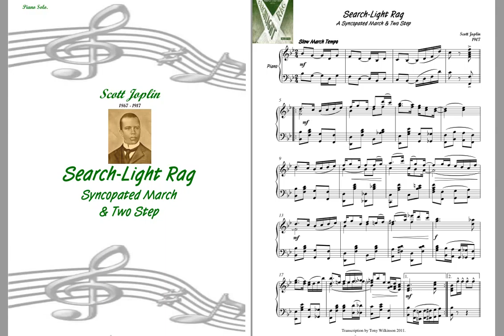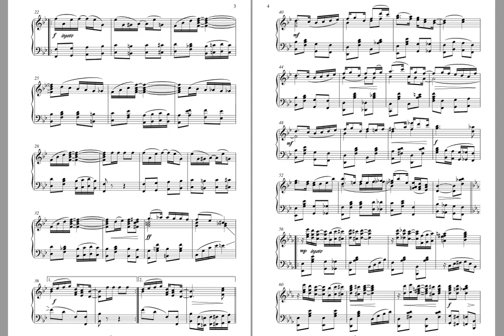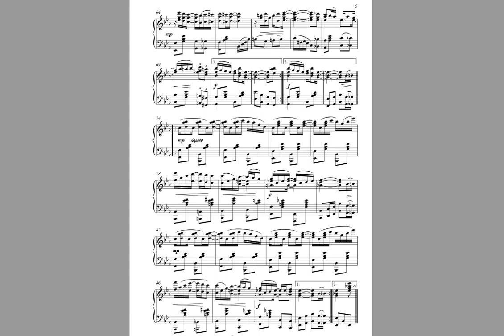Search Light Rag by Scott Joplin (サーチライトラグ）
This rag is composed by Joplin. This piece is similar with Gladiolus Rag.  This is my piano playing. This is recorded in 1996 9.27 at Osaka Japan. 演奏者（私）が楽譜を少し変えて弾いています。I played this piece with arranged, so there is a difference with original score.